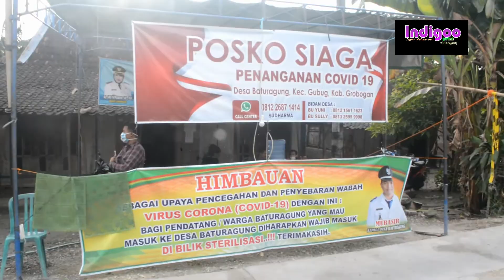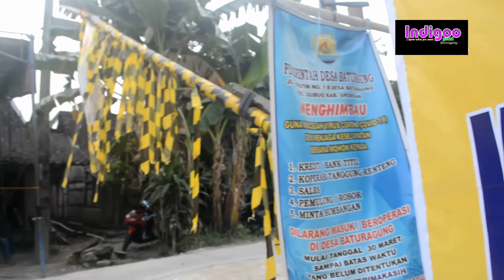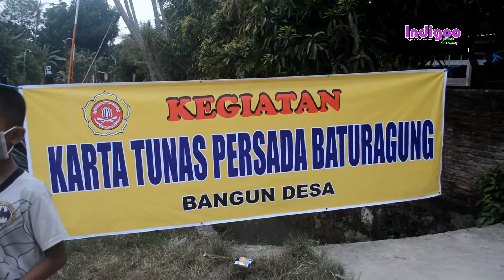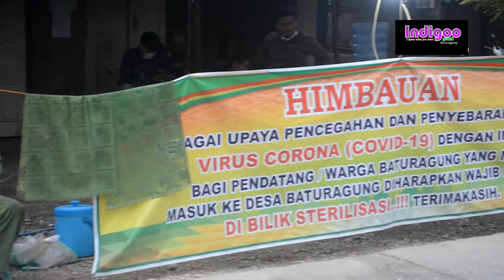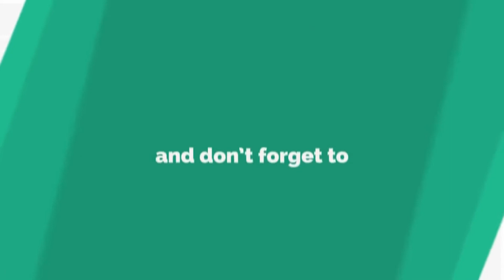IDP 496 - KEGIATAN BAGI-BAGI TAKJIL KARANG TARUNA TUNAS PERSADA BATURAGUNG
Kegiatan Bagi-Bagi Takjil Karang Taruna Tunas Persada Baturagung
Saat bulan puasa tahun 1441 H